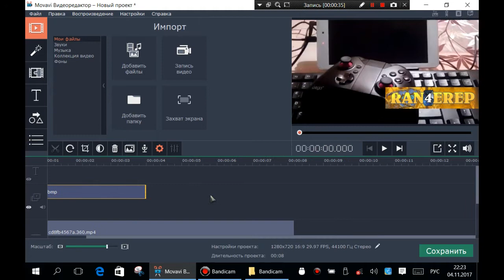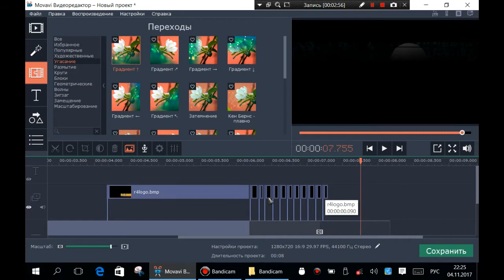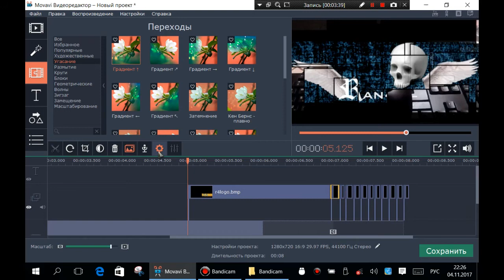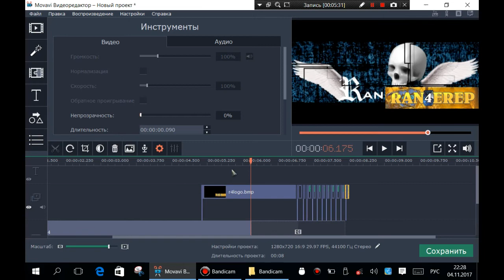Movavi Video Editor: Как создать переход для наложенной картинки